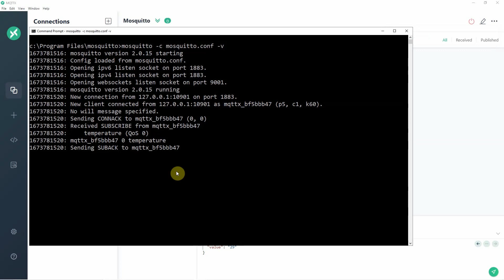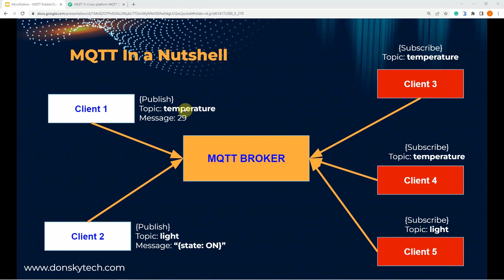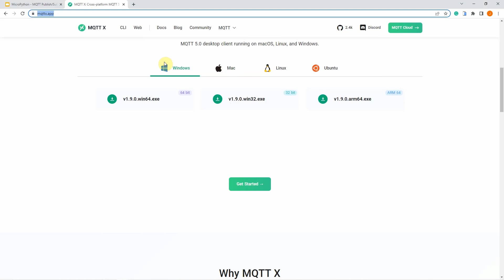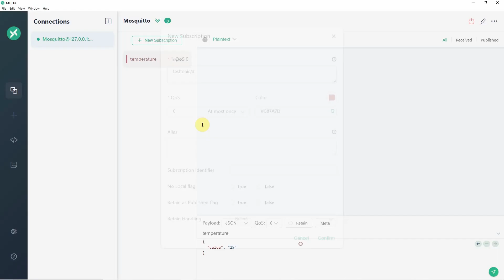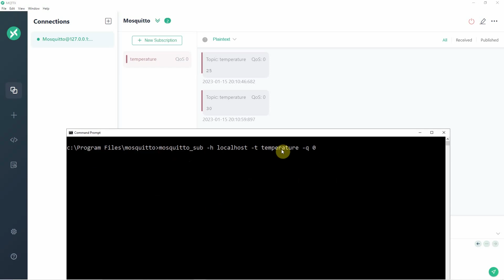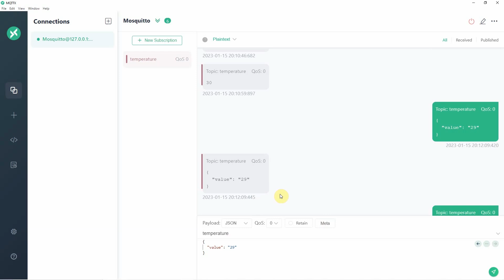How to test MQTT using MQTTX?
If you are generous and think I have helped you, please consider buying me a coffee. 🙂